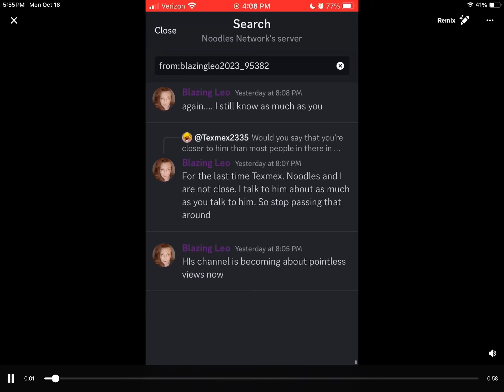Ooohhhh Leo you claim ppl think your easy wellllll hunni you tell everyone your the w*hore of YT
Saw this in a server Leo is soooooo fawking dumb